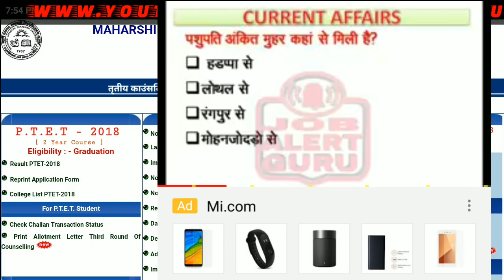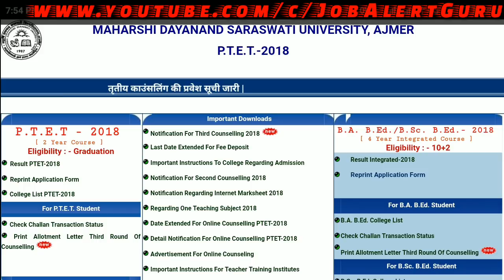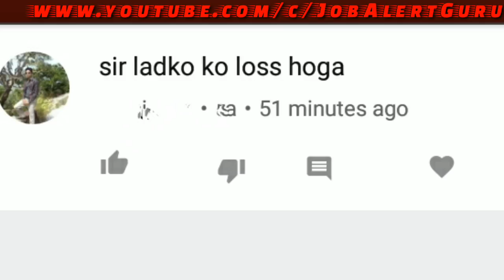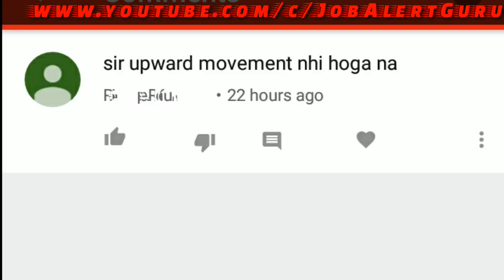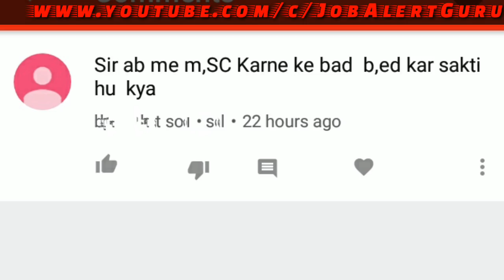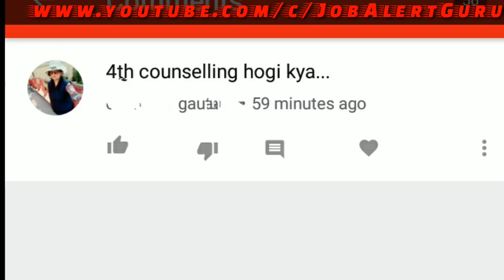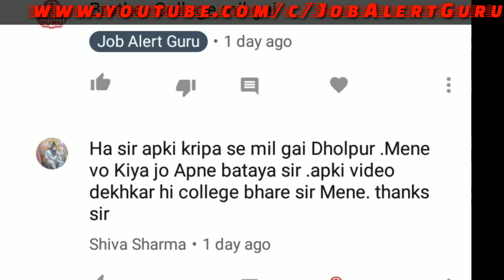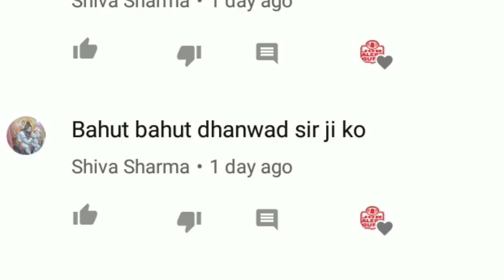PTET MDSU 2018 B.Ed ! PTET 2018 Fourth Counseling / Next Year four Years B.Ed / PTET Waiting list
राजस्थान LDC परीक्षा 2018 में प्रश्न कहां से आते हैं"

Hot Dance Live

All type General Knowledge Book

JBL Head Phone

JBL C300SI On-Ear Dynamic Wired Headphones (Black)

B. Ed 2018 MGSU Syllabus

PTET 2019 B.Ed Next Year four Years /How to Refund five thousand Registration fee PTET 2018/ Job Alert Guru

PTET MDSU 2018 Upwarded Movement क्या है? / How to fill Second Counseling College choice PTET MDSU

How to fill PTET MDSU 2018 Second Counseling College choice / PTET-2018 last date extend / 22000 fee

PTET 2018 कॉलेज अलॉटमेंट कितने नंबर तक / दूसरी लिस्ट कॉलेज अलॉटमेंट कितने न. तक / college Allotment

Important Dates PTET 2018
PTET 2018 MDSU AJMER

COLLEGE CHOICE DATE
06/08/2018 TO 10/08/2018

Address :
Coordinator PTET-2018
P5, Prof. Quarter
M.D.S. University Campus
Ajmer - 305009

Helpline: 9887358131